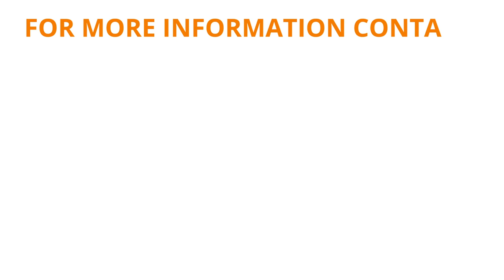Federal Highway, Deerfield Beach Retail and Office Opportunity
We are proud to present this exclusively listed, value add opportunity in the Northeast Broward County Coastal community of Deerfield Beach, FL. The property is located in the retail dense, Federal Highway corridor featuring average daily traffic of 42,500 cars. Driving distance to the beach is less than two and a half miles from property to sand.
                                                                                                                                                                                                                                                                  Zoning is desirable B-1, adding significant flexibility in zoning allowances such as many retail and office uses. Demand drivers in the area are high including proximity and access to strong neighborhood demographics.

The subject property is currently vacant thereby allowing the greatest flexibility for value-added repositioning through renovations immediately.